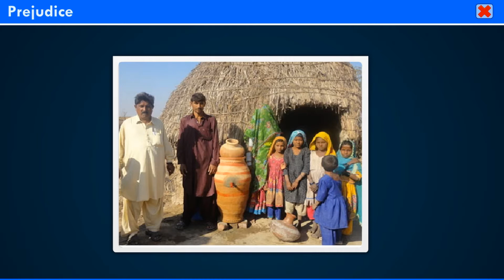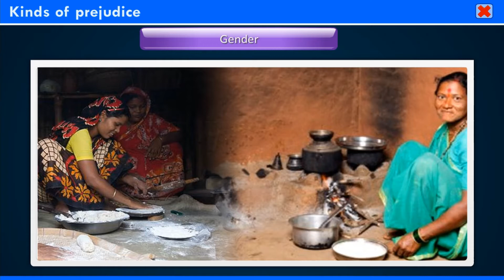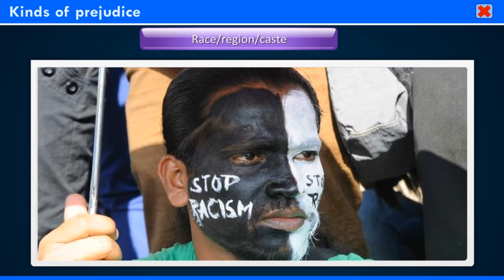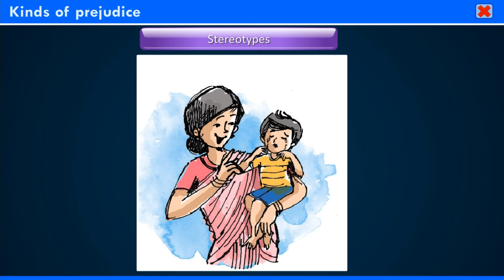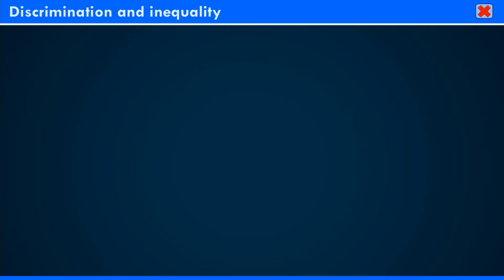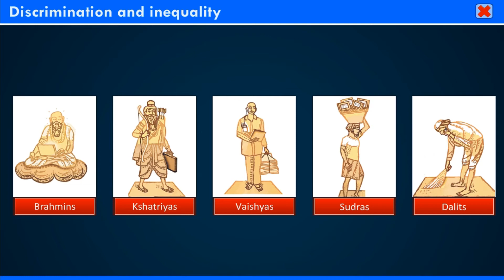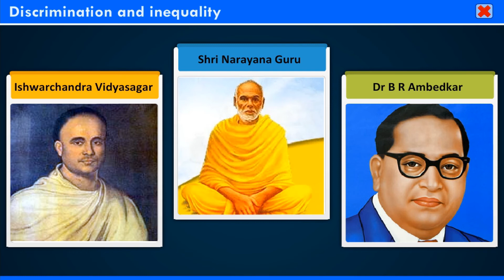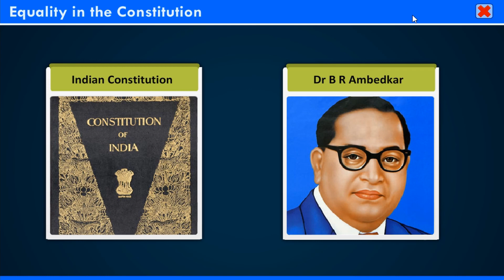Connect with the World 6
Chapter - 2 (Social and Political Life)
Prejudice and Discrimination

This is the animation part of the chapter; from which the students can learn about the concept of Electricity and Circuits.

Read out the story again in one go, visit our